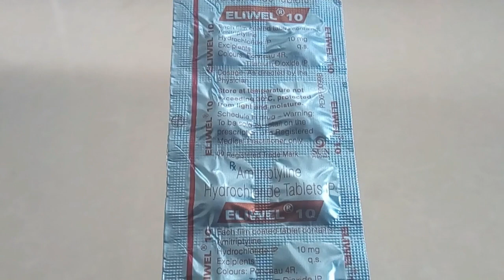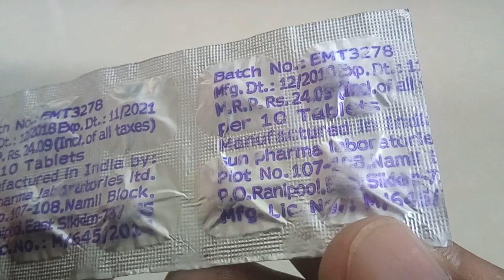Eliwel 10 mg tablet के फायदे और नुकसान|Composition|How to use|SIde Effects|Dosage|Price In India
Hello Viewers...aaj ki is video mein aap eliwel 10mg - amitriptyline  tablet uses and complete review in hindi mein janegen.

अगर आप घर की जरुरत का कुछ सामान लेना चाहते हैं तो आज की डील चेक करें और पैसे बचायें

आयुर्वेदिक इम्युनिटी बूस्टर

iske ilava ismein btaya gya hai how to use, side effects, composition, ingredients, how to take, dosage, uses, benefits, price in india etc.

isiliye amitriptyline 10mg amitriptyline 10mg benefits in hindi mein janane ke liye video ko last tak jarur dekhen.
Channel Keywords : The Healthy Lifestyle || the healthy lifestyle || the healthy life style

2. Please consult your doctor before applying any medicine.
3. Don't consider the details in video as a professional advice.
4. We are not a licensed professional so please always take a professional advice before applying.
5. This channel and company is not responsible for any harm, side effects, illness or any other health or skin related problems caused due to the use of the products shown in the videos.
6. All viewers are subject to use any product on their own risk.
7. We are not selling any kind of medicine/drug at out end.